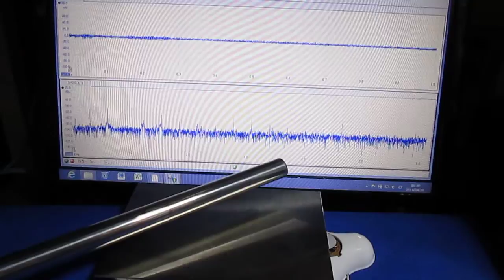振動計測実験 Oscillating measurement experiment